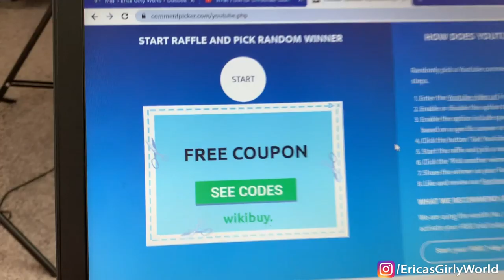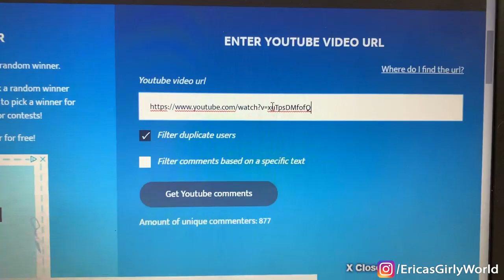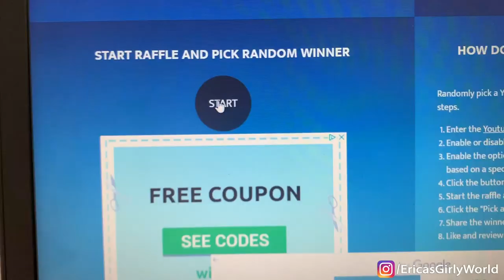My $22,000 Luxury Wishlist!! What I Want to Buy This Year! Ericas Girly World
Thank you for taking the time to watch my videos and for being part of my life! Never thought in a million years that I would be a Youtuber doing what I love! I am just a regular person: a mom, a professional, an immigrant, a wife doing what I love! It is an honor that you choose to spend a little piece of your day with me! Love you!